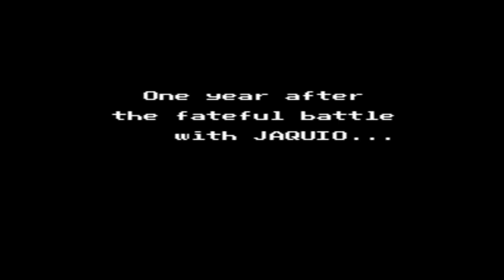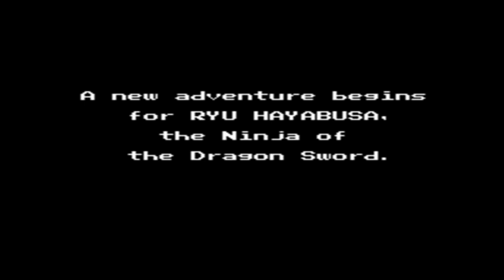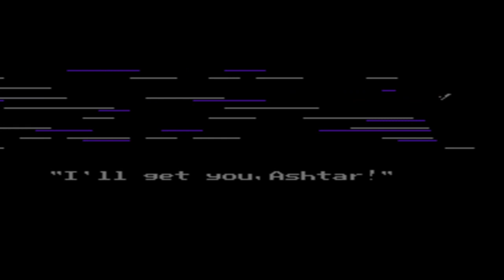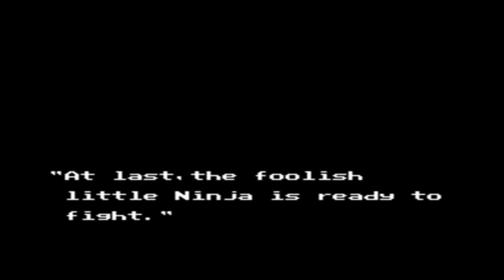Ninja Gaiden II: The Dark Sword of Chaos (Nintendo Entertainment System)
This is the full cheated play-thru of Ninja Gaiden II: The Dark Sword of Chaos for the Nintendo Entertainment System (NES